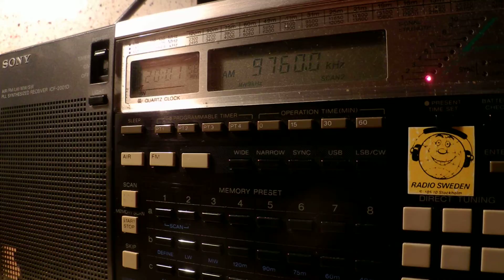15 10 2014 AWR KSDA in Russian to FERussia 2000 on 9760 Agat, Guam